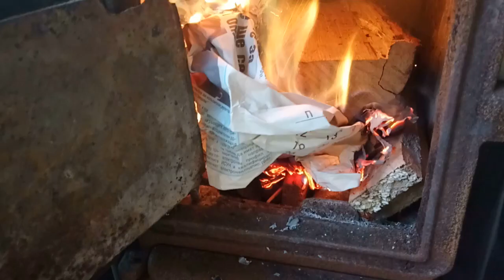Ninemin kaymaklı gözlemesi